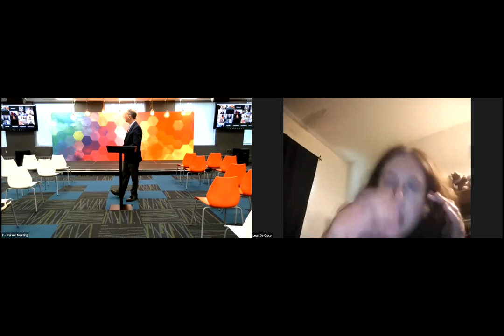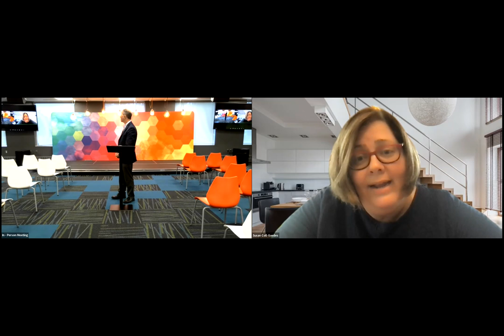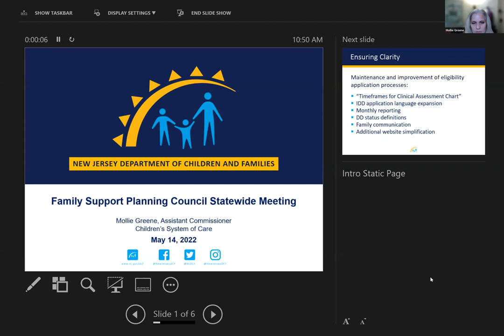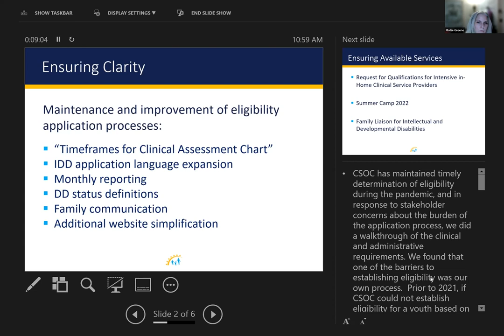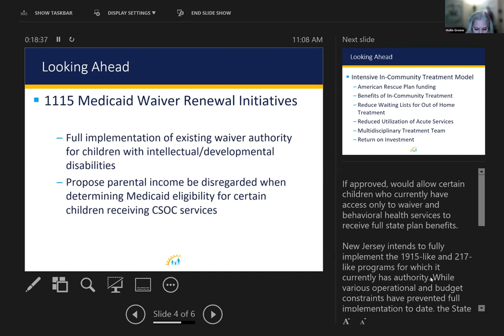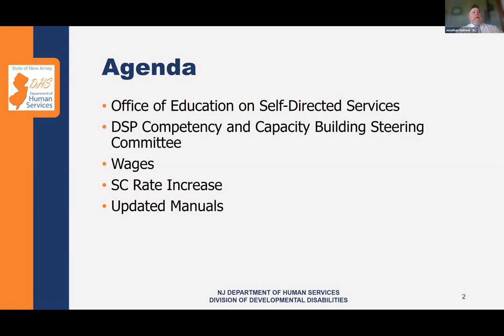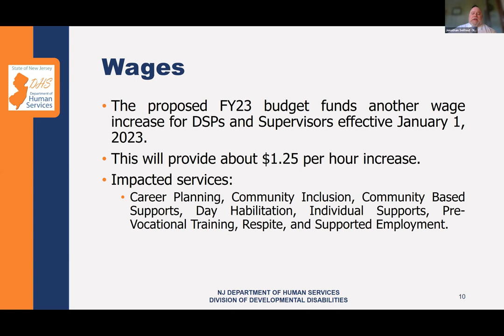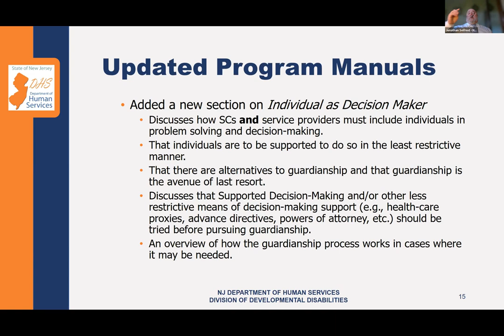Moving Ahead through the Endemic, Coping with Continued Challenges in a Productive Way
New Jersey Regional Family Support Planning Councils May Statewide Meeting - May 14, 2021

Given the virus is unlikely to disappear completely, the COVID-19 is becoming less “front-and-center” for some people. Some of us found that increased flexibility and options, such as telehealth, virtual meetings, and parents as paid staff, have become an essential part of their new lives. Many of us continue to face various barriers to access to services.

The state leadership shared promising practices and areas of improvement.

Speakers:
- Paul Aronsohn, Ombudsman for People with Intellectual or Developmental Disabilities and their Families
- Mollie Greene, Assistant Commissioner, Division of Children's System of Care (CSOC), Department of Children and Families
- Jonathan Seifried, Assistant Commissioner, Division of Developmental Disabilities (DDD), Department of Human Services